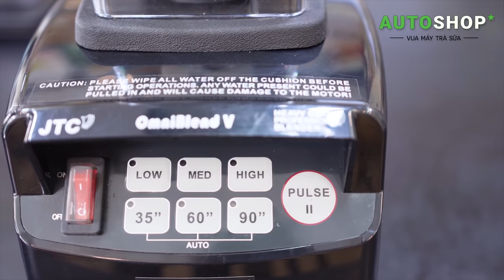Giới thiệu máy xay công nghiệp OmiBlend | Autoshop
Với công suất lớn, kết cấu bền bỉ máy xay đa năng Omniblend được hầu hết các cửa hàng đồ uống lớn nhỏ sử dụng và đạt hiệu quả pha chế qua từng cốc đồ uống.

Máy làm cà phê đá xay OmniBlend V – TM800A được trang bị Motor với tốc độ quay 10,000 – 38,000 vòng.

Theo dõi Autoshop